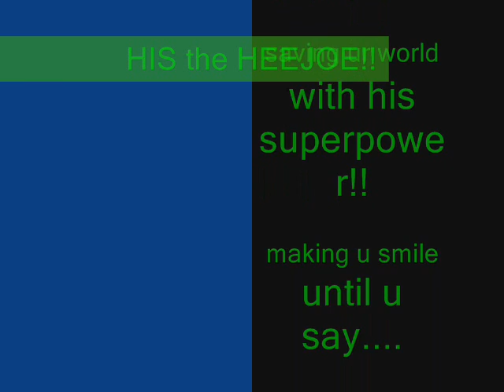superhero -the ingreenible heejoe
this is malaysia next unbeatable superhero!!